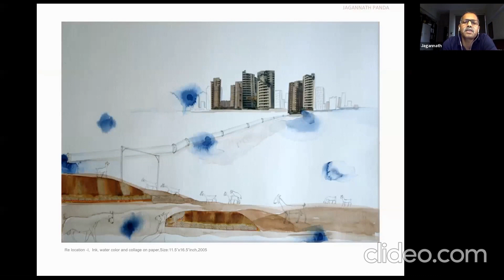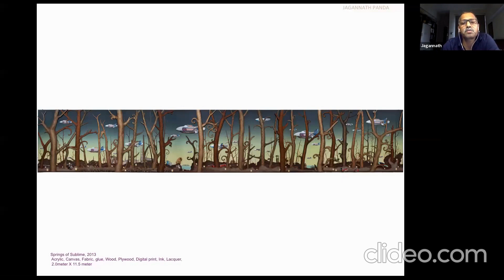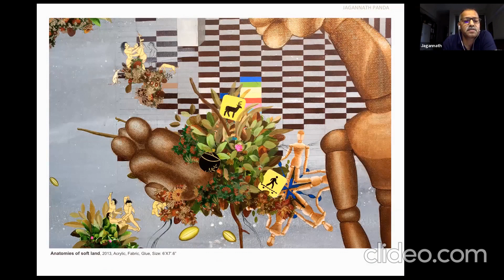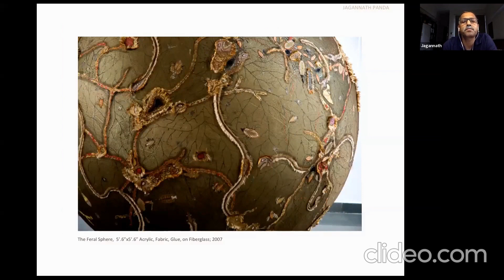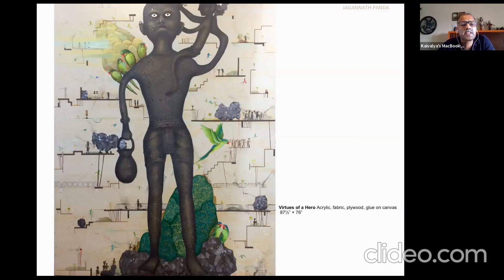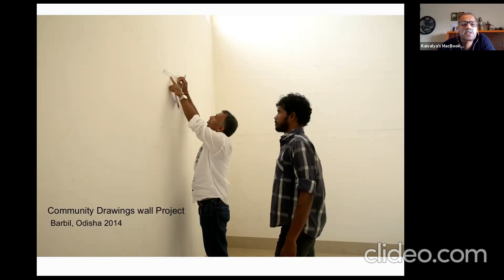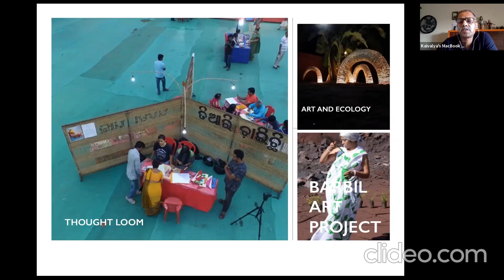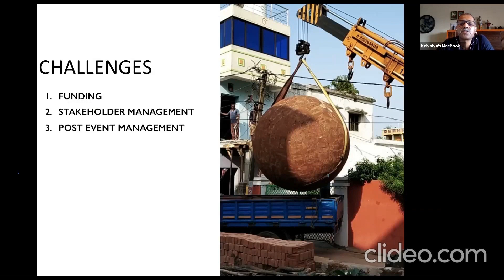Art +Practice 2 I Online Talk I Jagannath Panda I Gallery Art Positive I Shield Art Initiative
Live conversation with artist Jagannath Panda